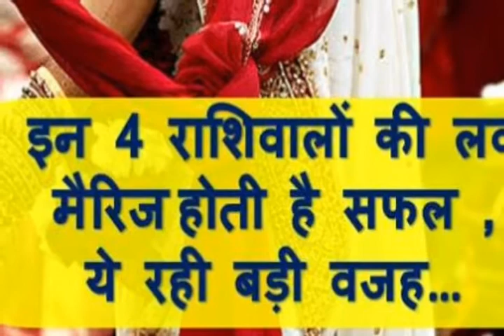इन 4 राशिवालों की लव मैरिज होती हे सफल जीवन भर रहते हे खुशहाल ,कही आप भी तो नहीं वो भाग्यशाली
शादी को लेकर हर लड़का और लड़की अपने जीवन में बहुत सारे ख्वाब देखता है और बहुत सी उम्मीदें भी रखता है. शादी को लेकर हर किसी व्यक्ति की अलग-अलग इच्छाएं होती हैं और इन इच्छाओं को पूरा करने के लिया बहुत से लोग अरेंज मैरिज ना करके लव मैरिज करने की इच्छा रखते हैं, लेकिन हर किसी को लव मैरिज करने का सुख नहीं मिल पाता,क्योंकि ये सब किस्मत का लिखा होता है.

अगर आपके मन में भी यहीं सवाल बार-बार आता है कि आपकी लव मैरिज होगी या नहीं तो आप इस बात को अपनी राशि के अनुसार भी जा सकते हैं. आज हम आपको उन 4 राशियों के बारे में बताने जा रहे हैं जिन राशियों की लव मैरिज होने की बहुत ज्यादा संभावना होती हैं….

सिंह (Leo) मा, मी, मू, मे, मो, टा, टी, टू, टे :

सिंह राशि के लोग लव मैरिज के मामले में बहुत ज्यादा खुशकिस्मत होते हैं. ये लोग अपनी जिंदगी में किसी भी व्यक्ति को धोखा देना सही नहीं समझते. वैसे तो सिंह राशि के लोगों को आसानी से किसी से भी लगाव नहीं होता, लेकिन अगर किसी व्यक्ति से इनको लगाव हो जाए तो आसानी से वो व्यक्ति इनसे दूर नहीं हो सकता,क्योंकि ये अपने रिश्ते को पूरी शिद्दत से निभाते हैं.

कन्या (Virgo) ढो, पा, पी, पू, ष, ण, ठ, पे, पो :

कन्या राशि के ज्यादातर लोग शांत स्वभाव के होते हैं. ये लोग दूसरों की भावनाओं की कद्र करते हैं. धोखा देना इनके स्वभाव में होता ही नहीं है. इसी वजह से इस राशि के लोगों की बाकि राशियों के मुकाबले लव मैरिज करने की ज्यादा संभावना होती है.

तुला (Libra) रा, री, रू, रे, रो, ता, ती, तू, ते :

तुला राशि के लोग हर चीज को दिमाग से सोच विचार करके चलते हैं. उन्हें पता होता है कि उन्हें आने वाले समय में क्या करना है और क्या नहीं. ये जिस भी रिश्ते को बनाते हैं उसको पूरी शिद्दत से निभाते है. ये अपने रिश्ते में फैसले भी सोच-विचार करके लेते हैं.

वृश्चिक (Scorpio) तो, ना, नी, नू, ने, नो, या, यी, यू :

वृश्चिक राशि के लोग थोड़े से कम मिलनसार होते हैं. हर किसी से इस राशि के लोगों की नहीं बनती, लेकिन जिस भी व्यक्ति के साथ वृश्चिक राशि वालों की बन जाती हैं, उन्हें ये कभी भी धोखा नहीं देते और अच्छी तरह से रिश्तों की कदर करते हैं.